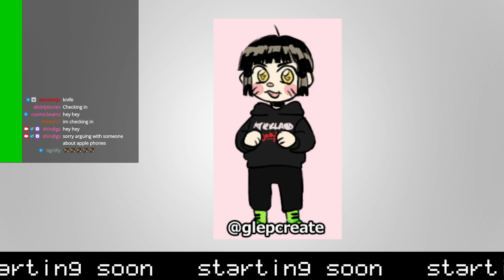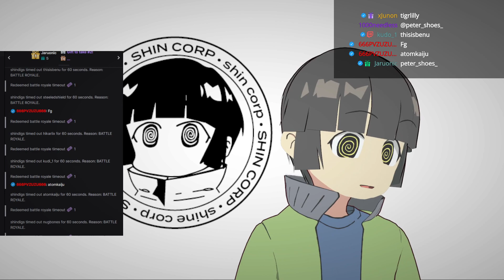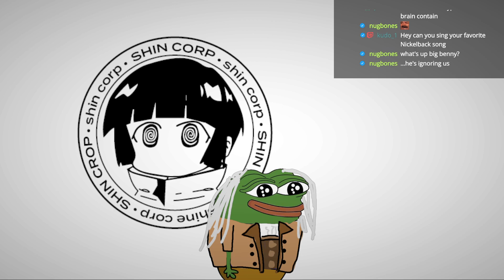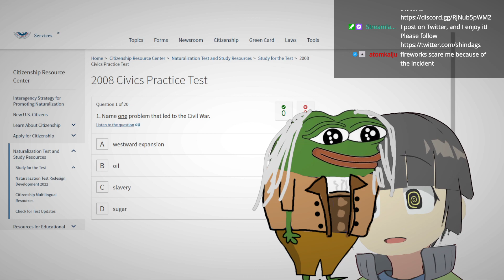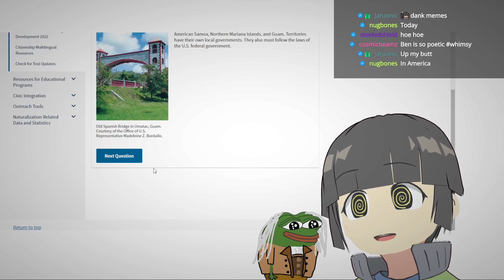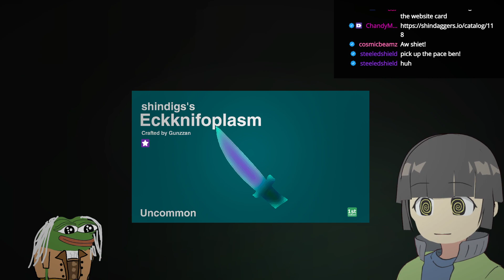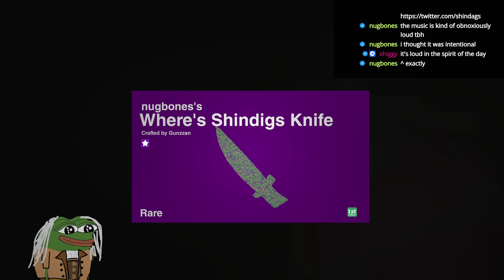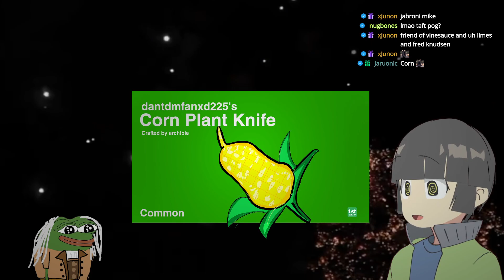Shindigs Stream VoD - 7/4/2023 july 4th knife special